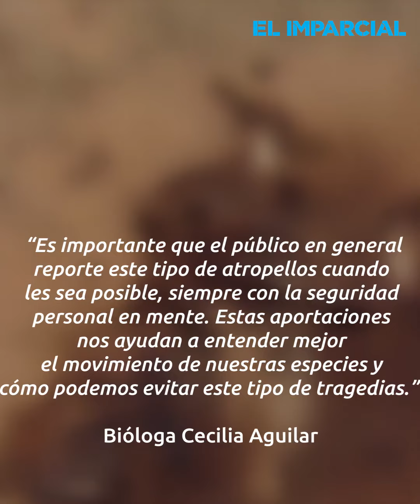Puma adulto muere atropellado en la carretera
Un ciclista descubrió los restos del felino en el kilómetro 232 de la Carretera Federal 15, tramo Hermosillo-Guaymas, hace un par de semanas.